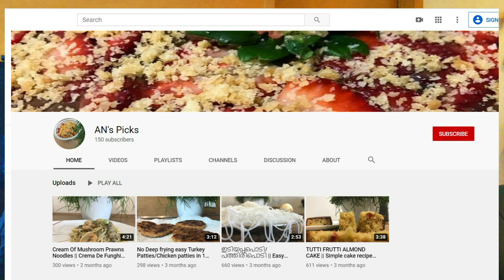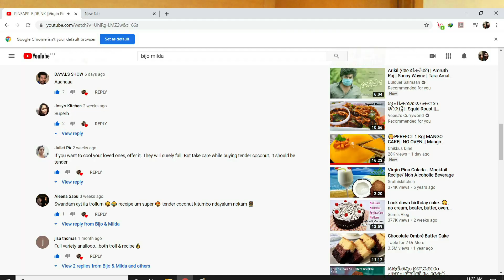നിങ്ങൾ അയച്ചു തന്ന ഫോട്ടോസ് -05:|| Tribute Video||Thanks||ഒരായിരം നന്ദി ||EP:56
ചാനൽ വീഡിയോ കണ്ടു നിങ്ങൾ ഉണ്ടാക്കി അയച്ചു തന്ന ഫോട്ടോസ്  റിലീസ് ചെയ്തിരിക്കുന്നു .